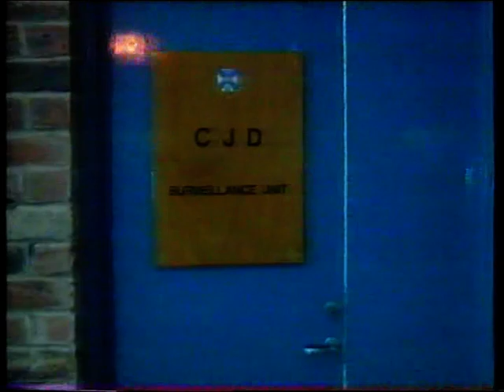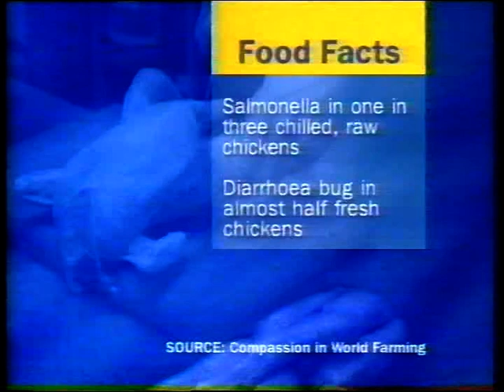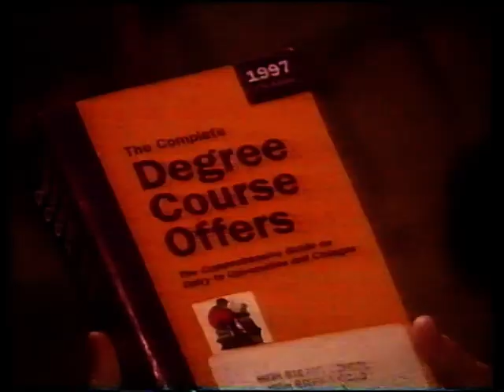ITV News - Beef Burgers & CJD, UK Armaments,...(Aug 1997)